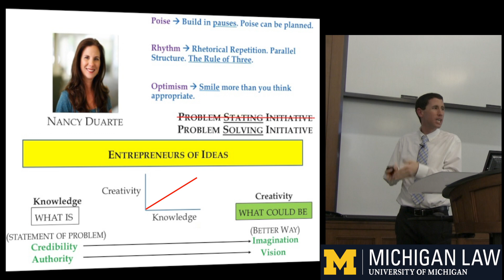Speaking and Presenting: Knowledge → Creativity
Good with Words is a workshop series created by Professor Patrick Barry to help students develop a skill that is essential to the professional world but unfortunately undertaught in many professional schools: speaking clearly and compellingly in front of a wide range of audiences. Professor Barry joined the Law School after earning his law degree from the University of Chicago—where he won the Wayne Booth Prize for Teaching Excellence—and his Ph.D. in English from the University of Michigan. He has created a similar "Good with Words" series that focuses on writing and editing.

To be emailed new videos when they are posted--which usually happens 1-2 times a month

[All the videos in both series were filmed and edited by Brian Genoa.]